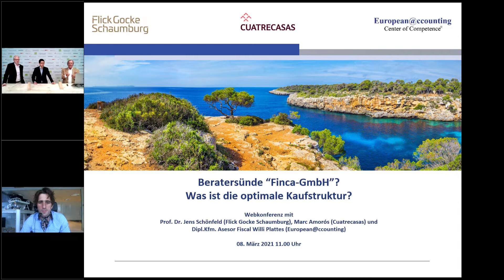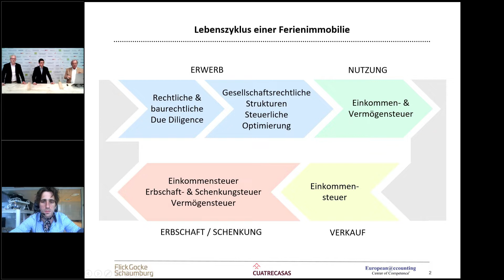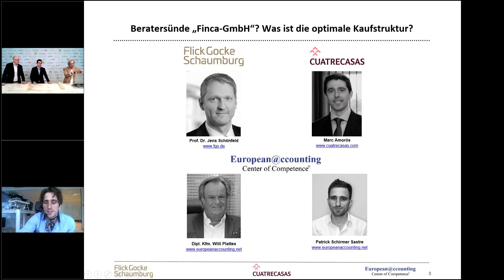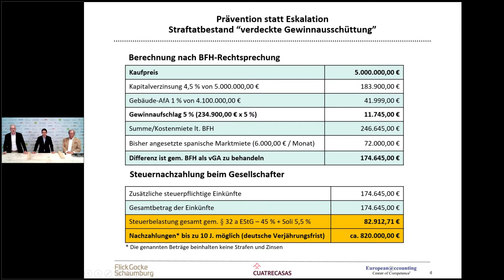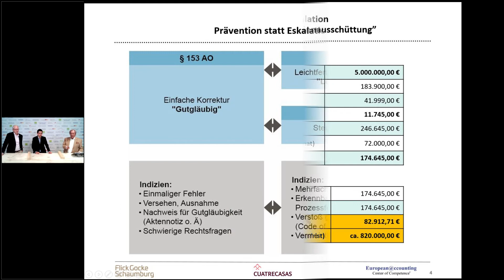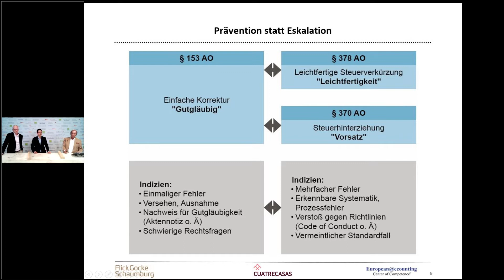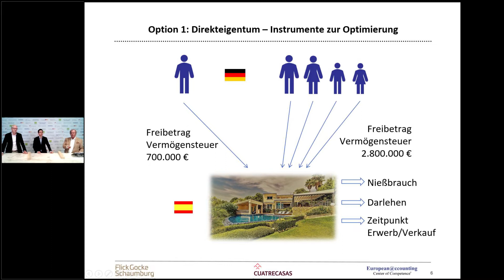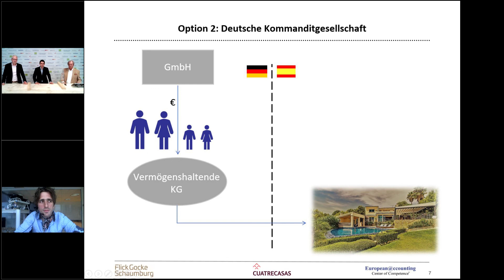Beratersünde „Finca-GmbH“? Was ist die optimale Kaufstruktur? - Teil I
Vor über 340 Interessierten sprachen Prof. Dr. Jens Schönfeld (Flick Gocke Schaumburg), Abogado Marc Amorós (Cuatrecasas) und Dipl.Kfm.Willi Plattes, Asesor Fiscal (European Accounting)  am 8.3. in einer Webkonferenz über den Erwerb von Ferienimmobilien über eine KG-Struktur – die deutliche Vorteile gegenüber dem veralteten Modell der “Finca-GmbH” hat. Letztere birgt das Risiko einer verdeckten Gewinnausschüttung.

Unter anderem wurden folgende Themen besprochen:

Verdeckte Gewinnausschüttung – Erfahrungen
Gestaltungsalternativen: Optimierung der Ertragsteuer
Möglichkeiten zur Vermeidung der Vermögensteuer
Länderübergreifende Vermögen- und Erbschaftsteuerplanung